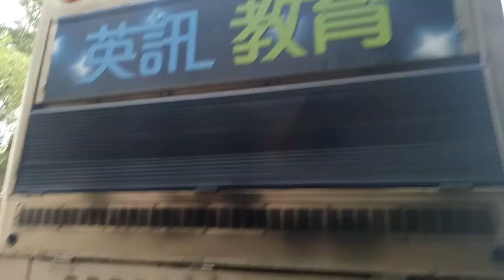KMB K 3ASV267 KH3380@296D駛離尚德巴士總站